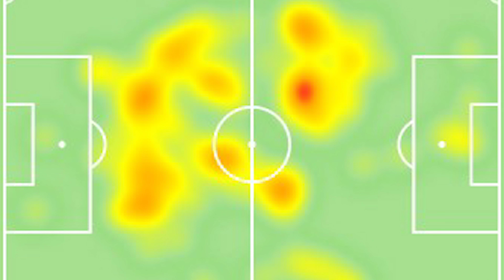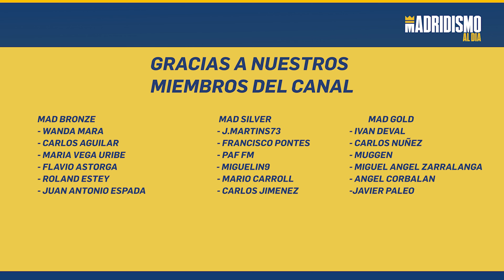🟢⚽ TCHOUAMENI MVP + RODRYGO y VINICIUS en MODO GOL | REAL MADRID 2 BETIS 1 📢✅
✅ Victoria del Real Madrid 2 a 1 ante el Betis donde los brasileños Vinicius y Rodrygo marcaron en la tarde de Tchouameni. Victoria ante un gran equipo.

En este vídeo analizamos el partido del Real Madrid que por momentos se complicó debido a la falta de acierto en la primera parte tras en gol tempranero de Vinicius.

Un partido con nombres propios como los Brasileños pero también toca hablar del partidazo de Tchouameni o del día en lo negativo de Benzema que sigue sin encontrar su mejor versión.

Mucho que comentar donde por suerte en la segunda mitad Rodrygo nos dio 3 puntos que saben a gloria y que igualmente son muy merecidos por ocasiones ante un equipo que no llegó en exceso a la portería de Courtois.

Líderes y a seguir trabajando para mejorar.